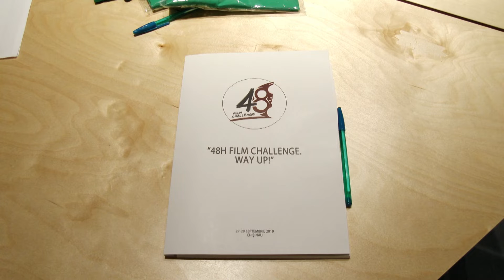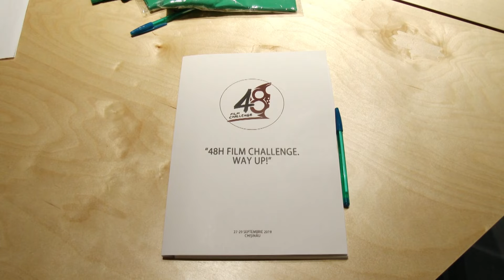48h Film Challenge. Way Up!